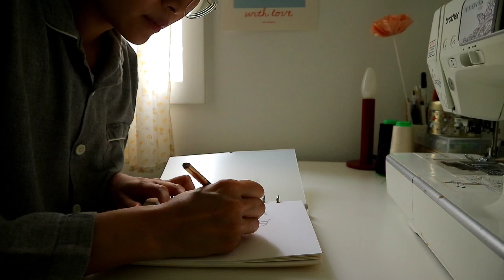엄마의 한복을 리폼해보았어요.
안녕하세요. 두다두다데이입니다. 😍
오늘은 엄마의 오래된 한복 치마를 리폼해보았어요.
치마의 푸른색이 마음에 들어서 바다에 어울리는 한복 원피스를 제작해보았답니다.
한복을 리폼하는 과정, 노리개 구경하고, 매듭을 구입하는 이야기를 영상에 담았어요.